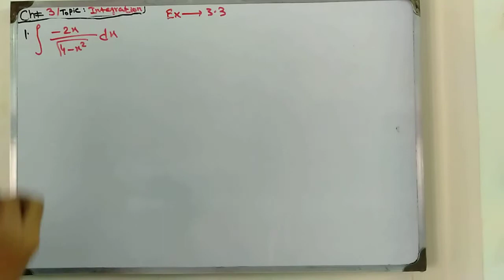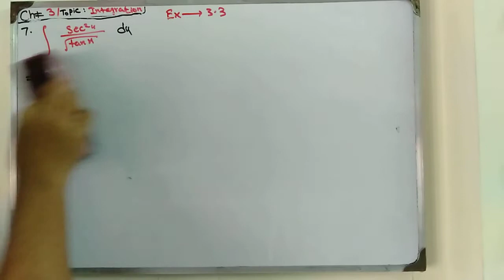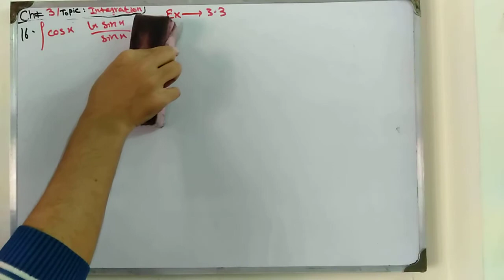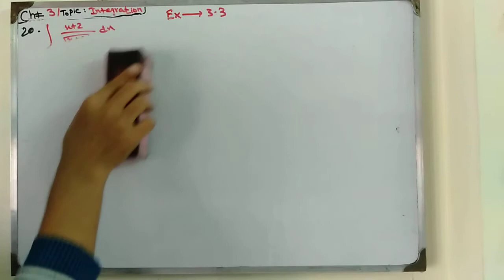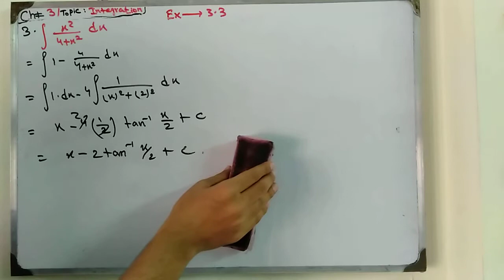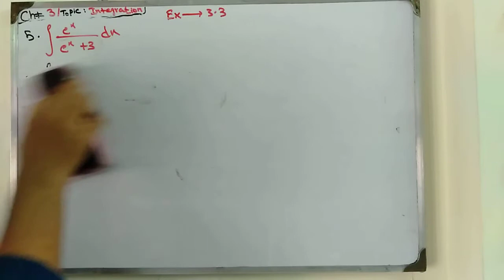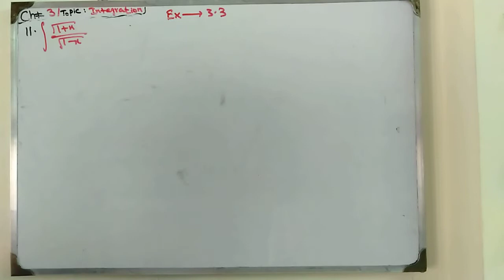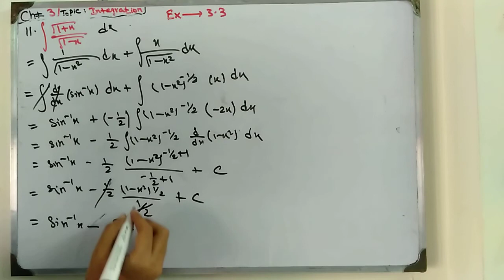FSc Part 2 Maths Ex(3.3) Q(1,3---7,10,11,15,16,20)